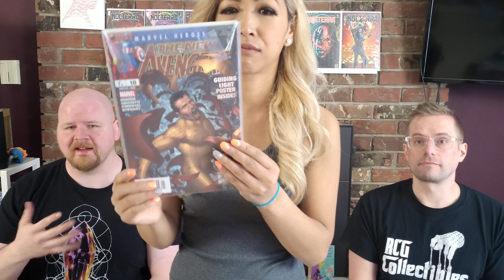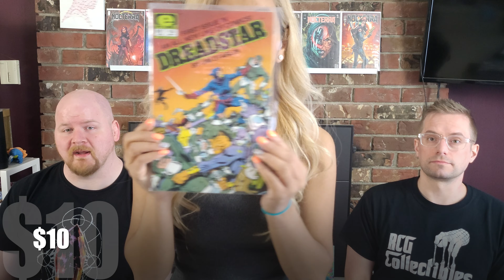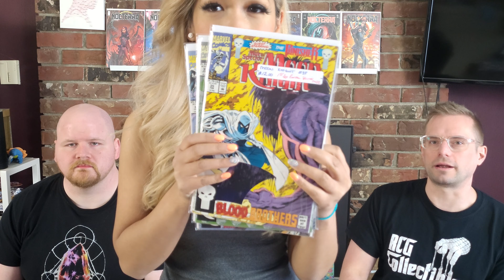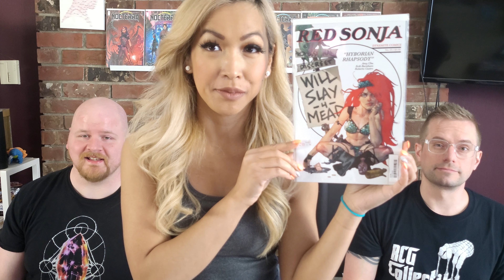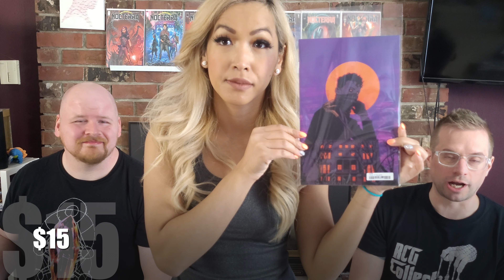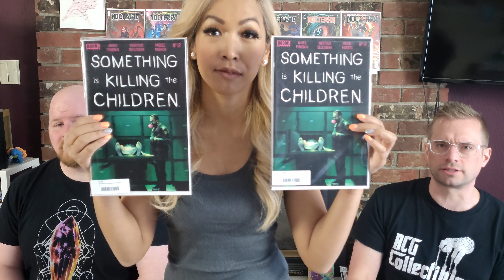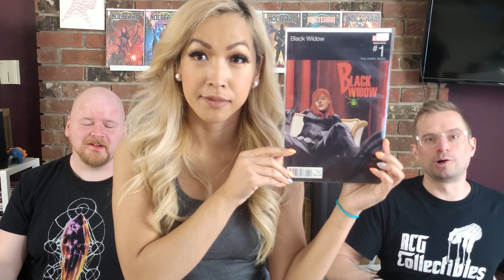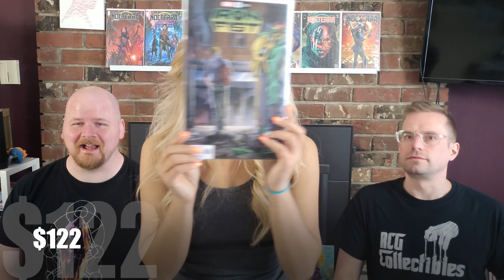Vacation Comic Hunting! What Did We Find? 🔥 Cosmic Comics 🔥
We hit up our favorite Bavarian styled town in Washington for comic books and a much needed vacation. What did we find? Also had to open up another great mystery box from our friend Cosmic Comics. You'll want to see what we get! Getting them Gains! Make sure to get yours too.